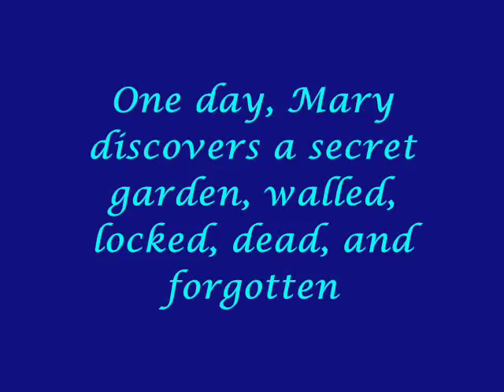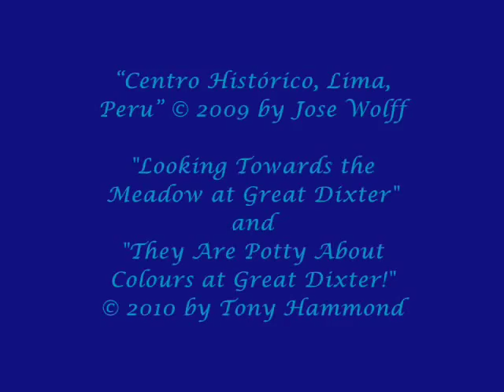The Secret Garden, by Frances Hodgson Burnett (MPL Book Trailer 52)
Mooresville Public Library (Mooresville, Indiana) is pleased to present its book trailer featuring "The Secret Garden," by Frances Hodgson Burnett.  The target audience is ages 9 and older.